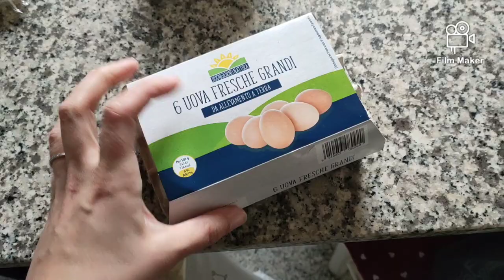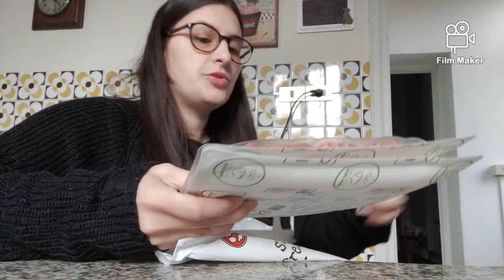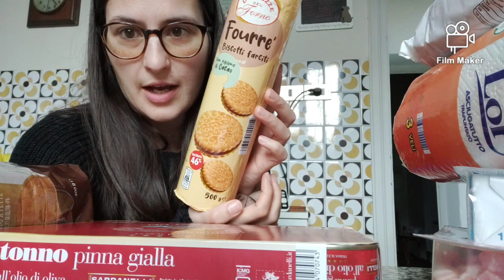Pulizie di Casa|| Svuota Spesa IN'S|| VLOG